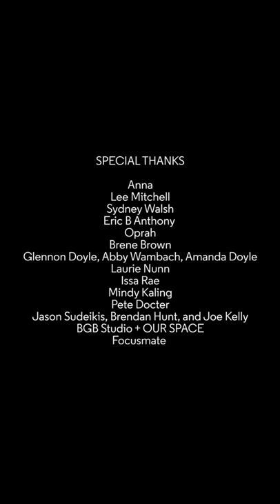Episode 5: GO OFF IZZY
Melanie Anne Padernal @melanieannepadernal

CAST
Izzy - Melanie Anne Padernal
Anna - Julienne Irons @julienne_irons
Anxious - Anjelika Washington @anjelikaw
Angry - Joy Regullano @joyregullano
Grieving - Kaytra Parkman @kaytraparkman
Love - Rachel Marsh @rachel_marsh
Dr. Ramacho - Andres Ramacho @rrramacho

EDITORS
Melanie Anne Padernal
Esau Hamadanyan @esausworld

CONSULTING PRODUCERS
Nicole Nequinto @nicneqs
Anjelika Washington

“Look What You Made Me Do” by Filthy The Kid, L.A.V.A.
“Trapped in 8Bit” by Mai Ligne
“Returning Memories” by Erasmus Talbot
“Hold Tight” by Lvly ft. Jaclyn Edgar

SPECIAL THANKS
Anna
Lee Mitchell @anneamalee
Sydney Walsh @sydsource
Eric B Anthony @ericbanthony
BGB Studio + OUR SPACE @bgbstudio
Oprah @oprah
Brene Brown @brenebrown
Laurie Nunn @laurienunn
Issa Rae @issarae
Mindy Kaling @mindykaling
Pete Docter @petedocter
Jason Sudeikis, Brendan Hunt, and Joe Kelly @brendanhunting @joekellyjk47
Glennon Doyle, Abby Wambach, Amanda Doyle @glennondoyle @abbywambach